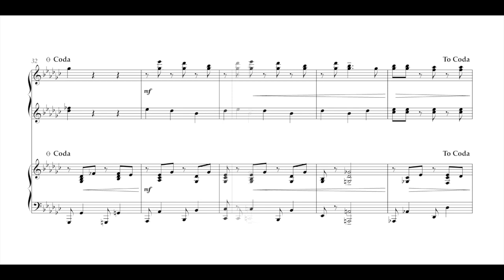文部省唱歌 - 雪（ピアノ連弾）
編曲／西本龍太朗

"Yuki" (Snow) for piano, four hands
Traditional Japanese Song
Arrangement by Ryotaro Nishimoto